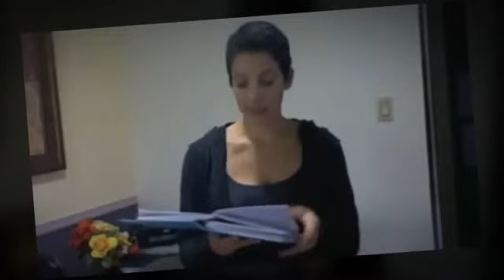"Green Coffee Extract" Results And Testimonial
(CLICK this links to Check Out Pure Green Coffee Bean Extract Customer's Feedback, Results and Side Effects.)

GREEN COFFEE EXTRACT
The beans that individuals usually use to organize our morning sit down elsewhere is roasted. Meaning it's already processed to create it taste better. On one other hand, green coffees are simply just the unprocessed kind of the coffee bean. It's considered abundant with chlorogenic acid, the compound responsible for the weight reduction properties. However, roasting the bean eliminates the compound. Hence, the supplement green beans extract, which not lost its chlorogenic acid, is what helps its takers lose weight.

In line with the original study conducted in India using green coffee extract, a fat loss average of 17.5 pounds was attained by participants in 22 weeks. Skeptical, a TV celebrity Doctor conducted an identical test on a more substantial scale. 100 women participated and they certainly were split into two groups. The very first group took a natural beans extract supplement, didn't diet and didn't stick to a workout regimen. The next group took a placebo and also didn't diet or exercise.

Caused by the analysis revealed that the participants who took the green coffee extract lost on average two pounds per week. Those that took the placebo only lost on average one pound per week.